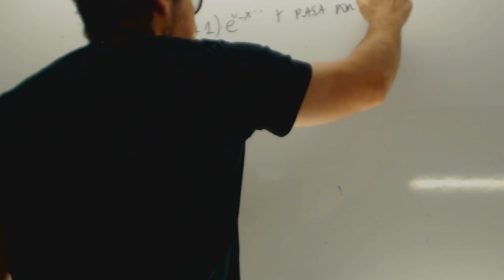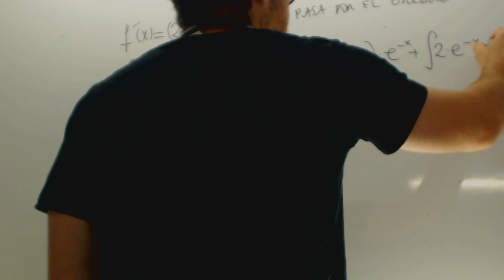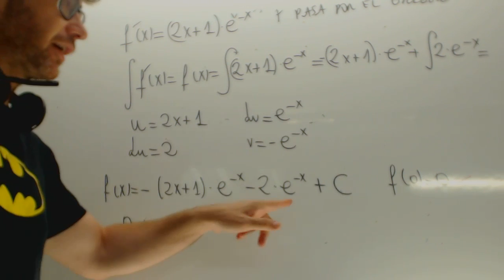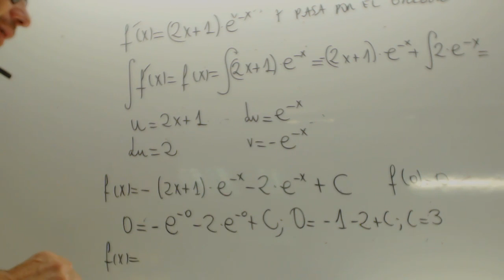Integral Calcular c Matematicas Selectividad Academia Usero Estepona